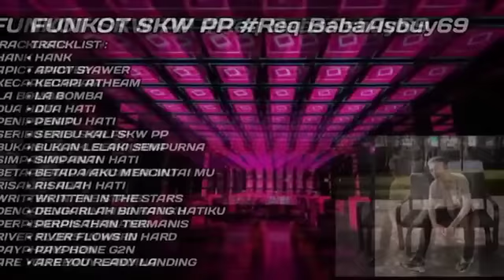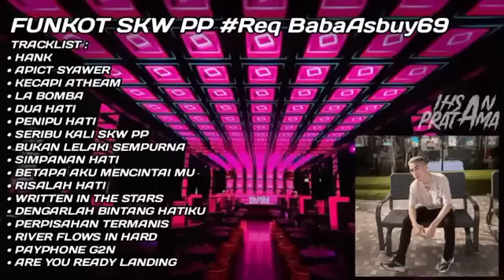Ihsanpratama - FUNKOT SKW PP _Req BabaaAsbuyy69(36